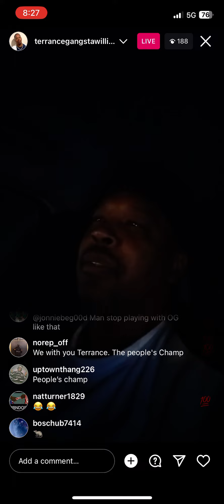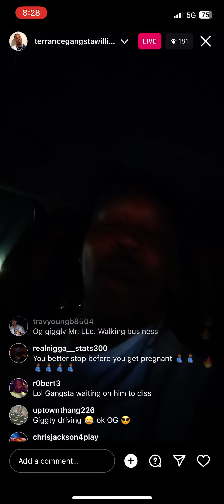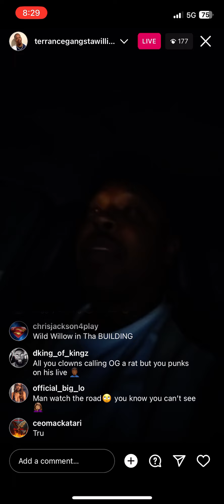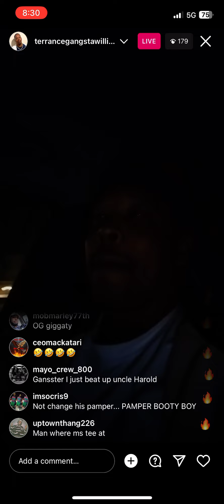Terrance Gangsta Williams goes Live & Disses his Opps in New Orleans